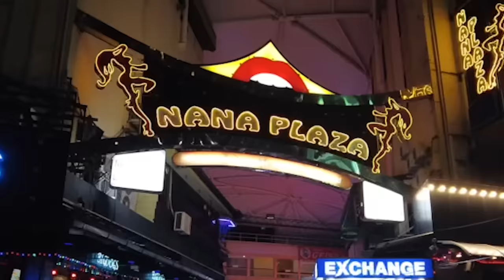A Night on Nana Plaza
Zillakami , john , and I explore Thailands notorious red light district, Nana Plaza - sukhumvit road bangkok , we talk to some thai girls, and I got caught in somewhat of a k hole

(Bangkok, Thailand March 2022 Sukhumvit Rd)

John - @BlazingMangos

timestamps:

0:00 intro
0:33 Nana Plaza
1:09 Two Phones
1:32 jock strap
1:50 ashamed citizen
2:26 Cameraman Zillakami
3:08 I remember you
3:20 are you a ladyboy?
3:49 pull em down show em
4:33 cap’n crunch
4:54 shy pooper
5:18 evasive pooper
5:48 My Sweetie Hala
6:17 a challenger approaches
6:57 me mates selling….
7:12 the registry
7:40 hip hop style
8:13 k3tamine acquisition
8:42 spankys
8:59 karaoke
9:12 miley cyrus
9:30 zilla mother
10:23 k-hole
11:03 recap
11:14 second time/warning
11:21 partiboi69
12:19 when you’re innit bruv
12:37 fun and games
12:56 fight of animals
13:38 all in all
14:07 credits
14:53 water finale